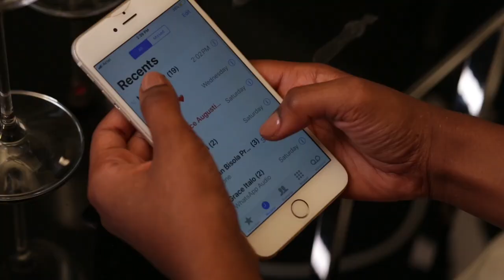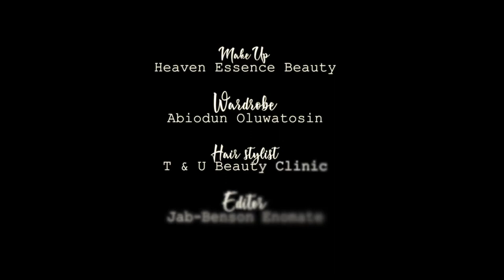A LADY AND HER LOVER- FULL SHORT FILM.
A story about love in it's purest form.
Starring Mawuli Gavor, Simi Drey, Tony Akunlusy .